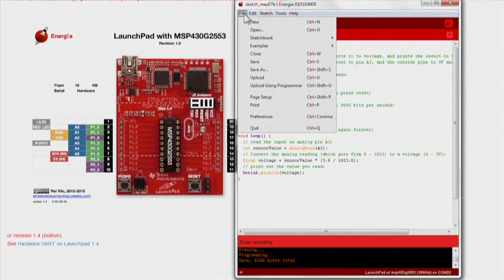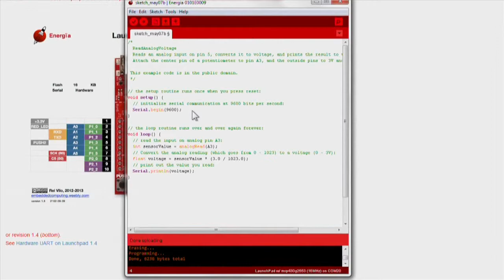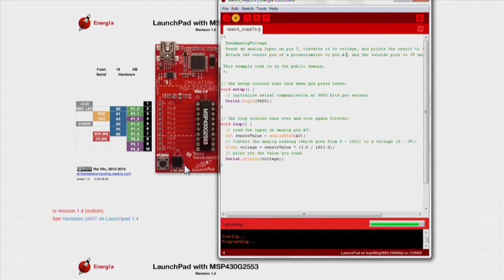Energia Tutorial: Analog Read Serial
This example shows you how to read analog input from the physical world using a potentiometer using Energia.For more information on this tutorial